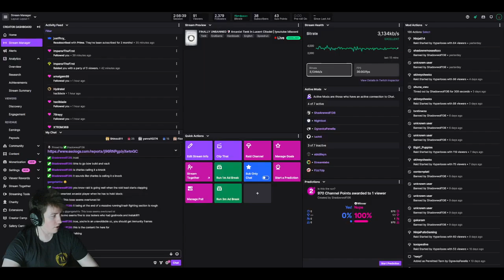FINALLY UNBANNED 🛡️ Arcanist Tank in Lucent Citadel | 25th April 2024